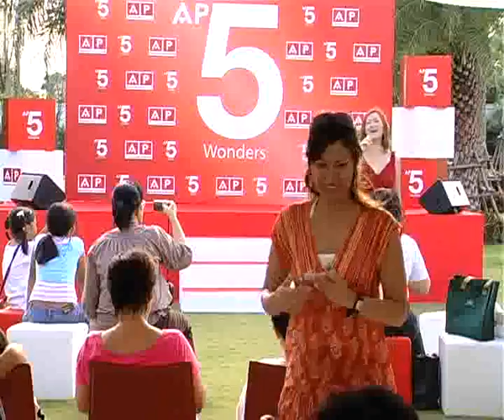VDO ภาพบรรยากาศงาน AP 5 Wonders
The City รัตนาธิเบศร์ พบกับนักร้องหญิง เจนนิเฟอร์ คิ้ม